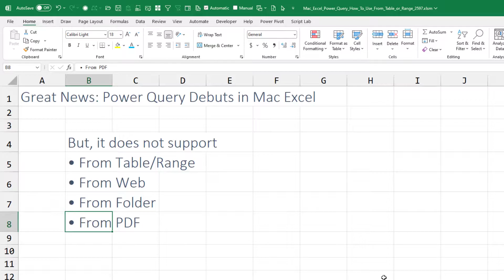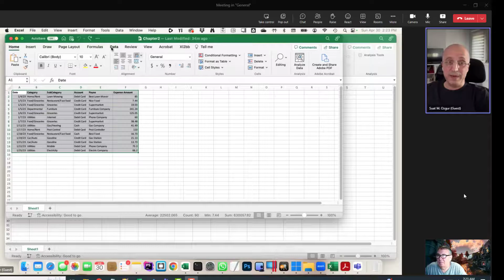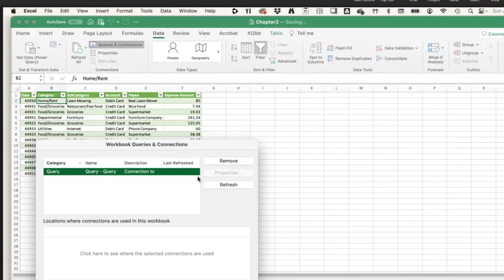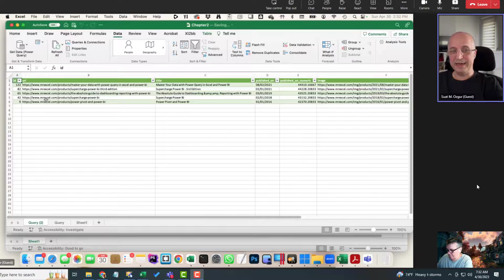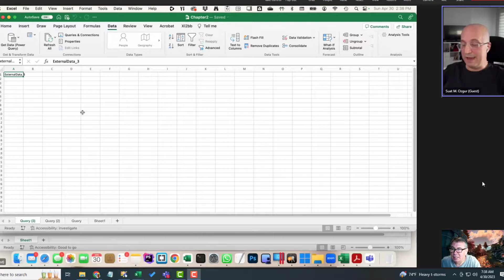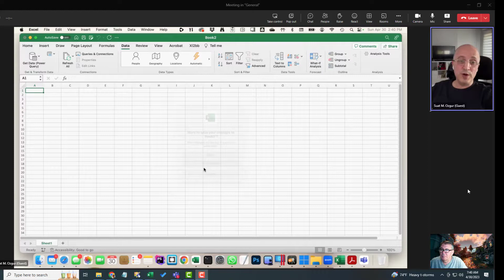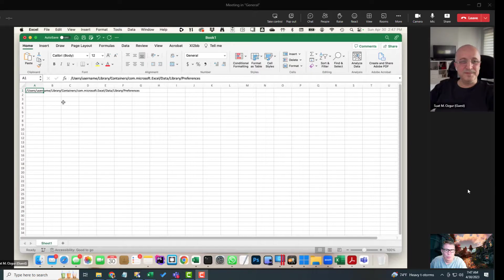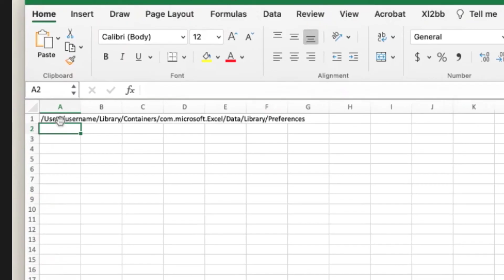Excel for Mac - Power Query Three Missing Connector Workarounds - Episode 2597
Microsoft Excel Tutorial: Missing Connectors in Power Query for Mac & Workarounds.

Great news: Power Query debuted for the Mac in early 2023.
Bad news: It is missing four important connectors:
• From Table/Range - Fixed in this video
• From Web - Fixed in this video
• From Folder - Fixed in this video
• From PDF - no solution yet.

Thanks to Suat Ozgur - our resident Mac expert at MrExcel, we have solutions for three of those connectors.

In this video, we are going to address three missing features in Power Query for Macintosh and provide workarounds for them. Despite the exciting news that Power Query will debut on Mac in 2023, it currently does not support three essential features: From Table or Range, From Web, and From Folder or PDF. But don't worry, in this video, we will show you how to fix these missing features with just a few lines of code.

Joining me via Teams is Suat Ozgur, our resident Mac expert here at MrExcel. He has figured out solutions for all three missing features and will be demonstrating them in this video. First, we will tackle From Table or Range, which is a commonly used feature in Power Query. On Mac, this option is not available, but with just one line of VBA code, we can easily access data from a table or range. Suat will walk us through the steps and show us how to edit the query in Mac.

Next, we will move on to From Web, which is a simple feature on Windows but not available on Mac. Suat will show us how to use the web contents command and convert it to a table to access data from a web server. Again, this workaround only requires one line of code and is just as easy to use as in Windows.

Finally, we will address the missing feature of getting all files from a folder, which has been a useful feature in Windows Power Query since the beginning. This workaround is a bit more complicated as Mac's sandboxing system prevents us from accessing folders freely. However, with one line of VBA code, we can grant access to the folder and use the same command as in Windows to get the data. Suat will also show us an alternative method, but it is more complicated and not as efficient as using VBA.

We hope this video will help Mac users make the most out of Power Query until all features are available in 2023.

(0:00) Problem Statement
(1:17) From Table or Range
(2:44) How to edit query
(3:33) New icons in Applied Steps
(3:59) From Web
(5:17) From Folder
(9:45) No solution for From PDF yet
(10:27) Thanks to Excel Team
(11:15) Subfolders granted access
(11:26) Avoiding VBA